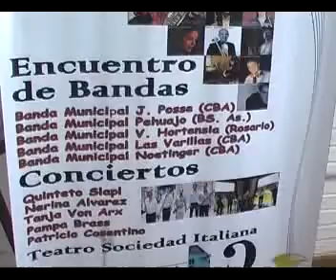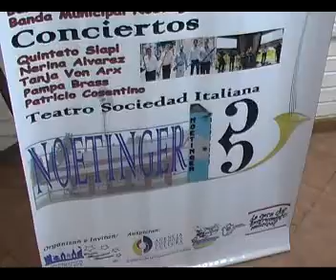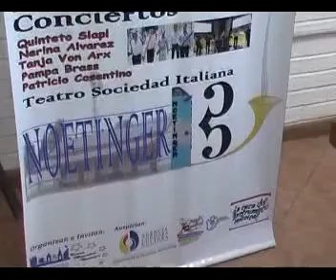PABO GUZMAN, NOETINGER, ENCUENTROS DE BANDAS